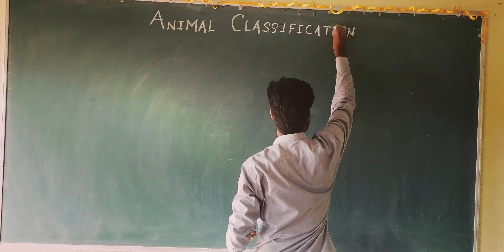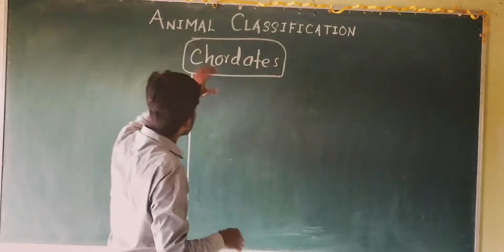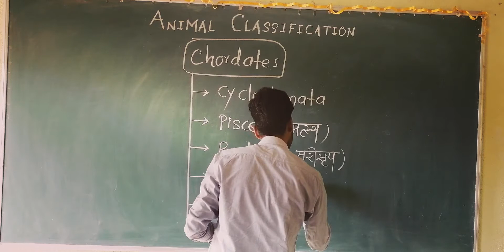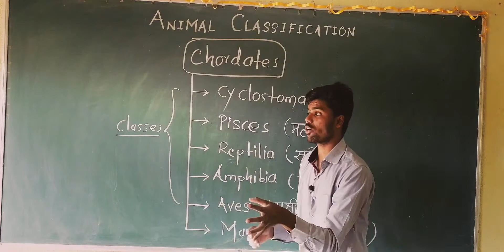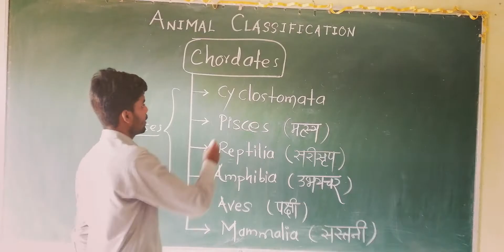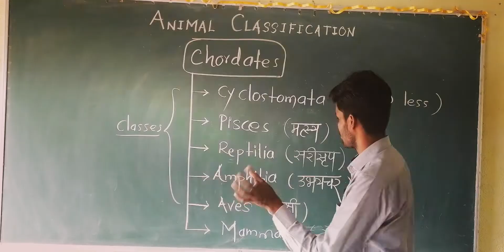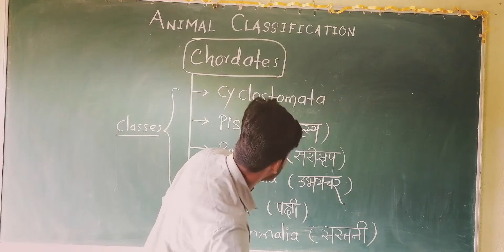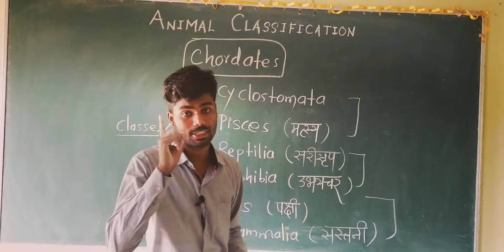10TH SCIENCE ANIMAL CLASSIFICATION